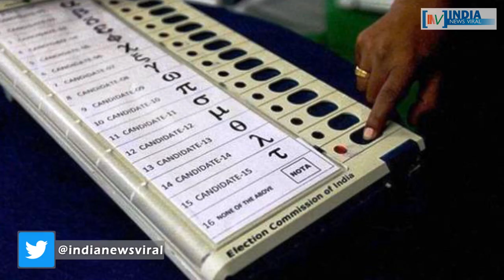आखिर 2019 का लोकसभा चुनाव जीतने का क्या है बीजेपी प्लान ? INDIA NEWS VIRAL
2019 का लोकसभा चुनाव जीतने का क्या है बीजेपी प्लान ? आखिर 2019 के लिए क्या बीजेपी का मिशन ‘2 करोड़’ ? देखें रिपोर्ट